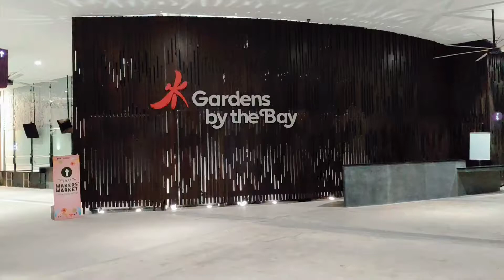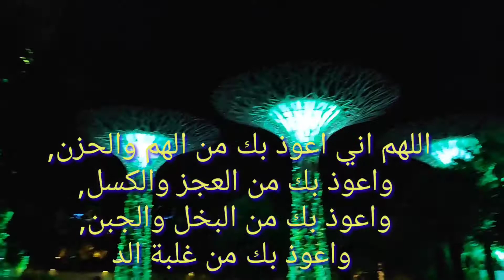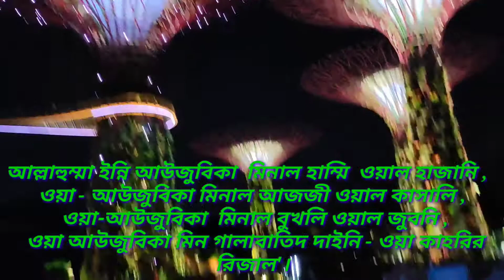Singapore garden by the bay|| এবং ঋণ পরিশোধের দোয়া || সিঙ্গাপুরে রাতের সৌন্দর্য ❤️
This my feeling to share with you.
Hopefully you guys like it.

Thanks

marina by
# কৃত্রিমভাবে তৈরি
garden by the bay
# সাম্পান
ঋণ থেকে মুক্তি